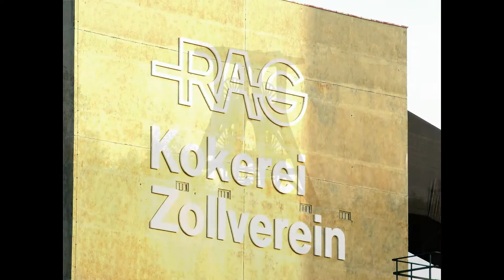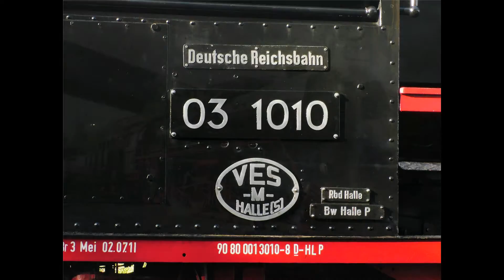Dampflok 03 1010 besucht die Zeche Zollverein im Ruhrgebiet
Am 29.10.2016 war die Dampflok 03 1010 zu Besuch auf der Zeche Zollverein. Veranstaltet wurde die Fahrt vom Herborner Eisenbahnverein und den Eisenbahnfreunden Treysa. Aufgenommen habe ich den Sonderzug in Letmathe, Essen Horst und auf der Zeche Zollverein.

On October 29, 2016 the steam locomotive 03 1010 visited the Zeche Zollverein. The trip was organized by the Herborner Eisenbahnverein and the Eisenbahnfreunde Treysa. I recorded the special train in Letmathe, Essen Horst and at the Zeche  Zollverein.